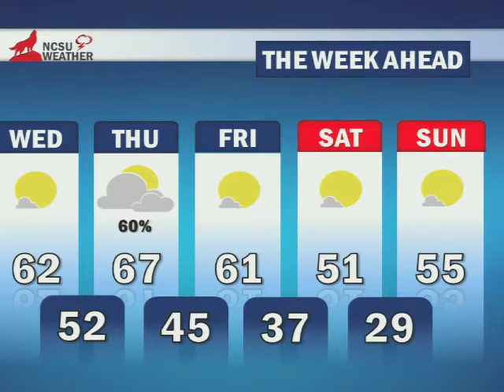Haven Cashwell April 6, 2016